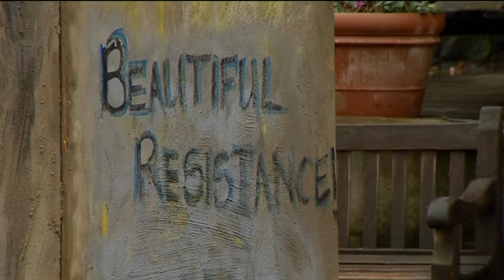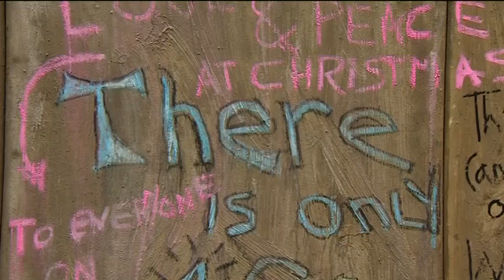Bethlehem unwrapped festival London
A cultural and artistic festival celebrating the holy city, and reflecting the realities of life their today.